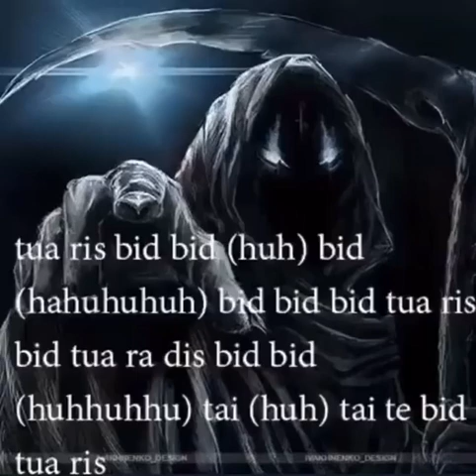tua ris bid bid(huh)bid(hahuhuhuh) bid bid bid tua ris bid tua ra dis bid bid(huhhuhhu)tai(huh)tai t